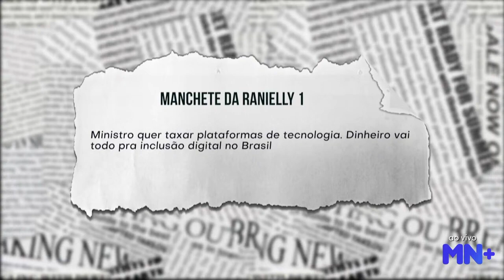Flávio Gomes, ex-comandante do Exército, presta depoimento na PF